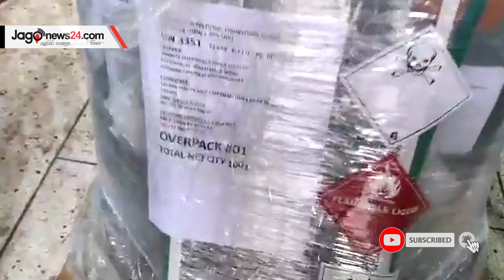একটু বাদেই পরীক্ষায় বসছে মশারা | jagonews24.com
ঘণ্টাখানেক পরই ঢাকা দক্ষিণ সিটি কর্পোরেশনের নগর ভবনে ‘জালে বন্দি’ মশাদের অগ্নিপরীক্ষা শুরু হবে। মশার উৎপাতে অতিষ্ঠ নগরপিতা সুদূর সিঙ্গাপুর থেকে বিমানে করে নিয়ে এসেছেন মশক নিধনের উন্নতমানের তিন ধরনের ওষুধ।

আজ (মঙ্গলবার) বিকেলেই মেয়র সাইদ খোকন ও অন্যান্য কর্মকর্তা এবং রোগতত্ত্ববিদদের উপস্থিতিতে আমদানি করা এই ওষুধ মশার ওপর স্প্রে করা হবে। দেখা হবে এর কার্যকারিতা...